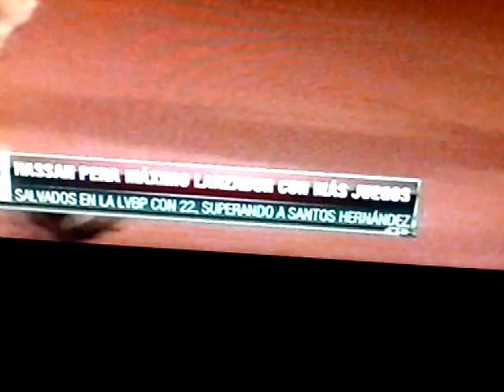El recor de hasan pena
El mejor